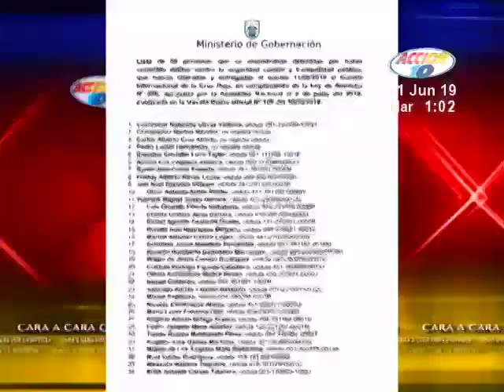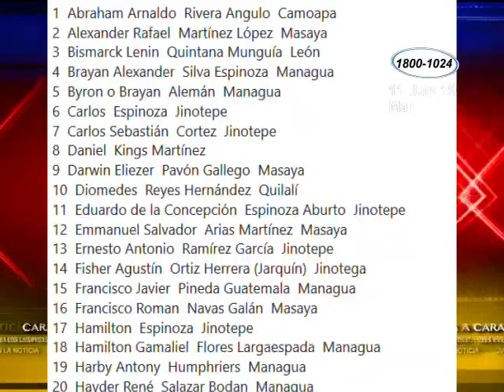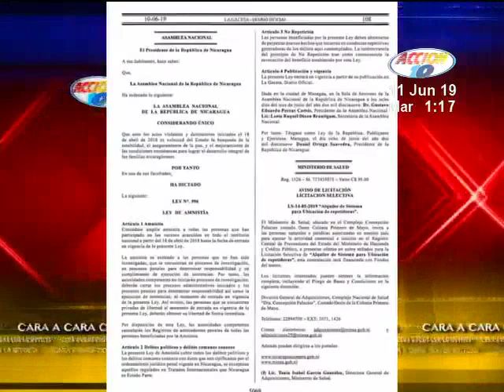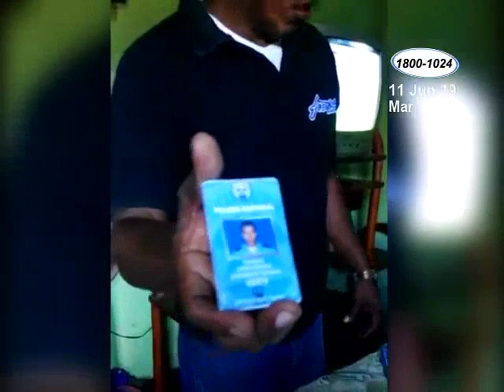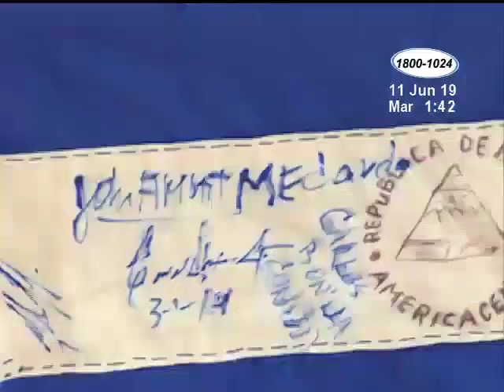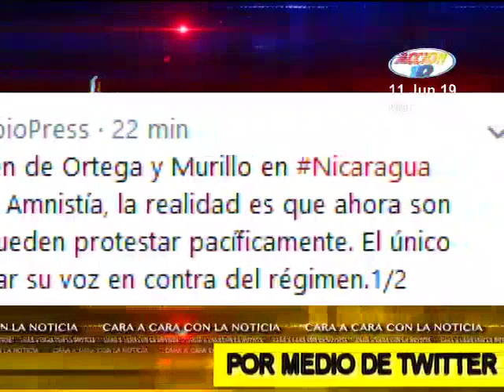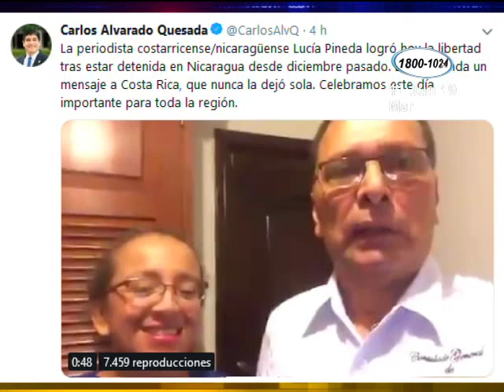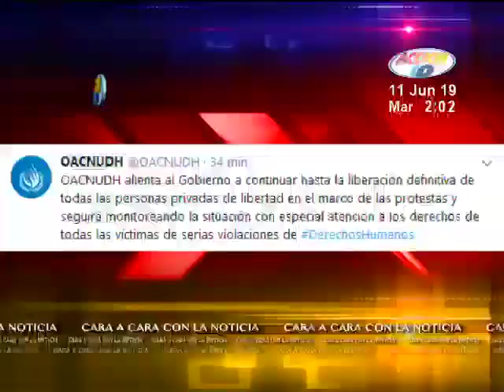Noticiero Acción 10 edición mediodía: Programa completo del 11 de Junio del 2019